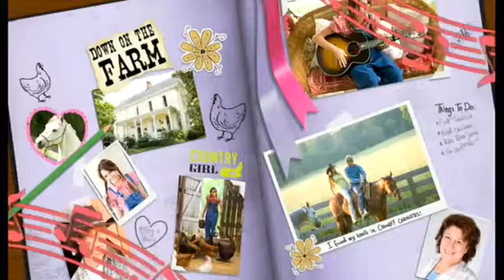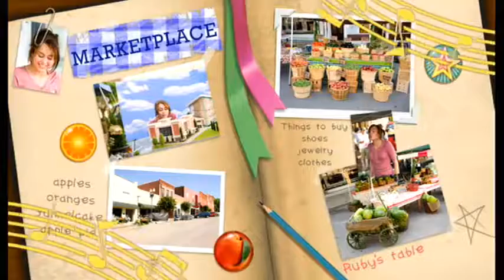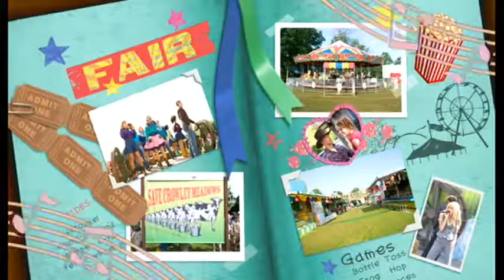Lets Play - Hannah Montana The Movie Game - Cringy Graphics Time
LETS PLAY